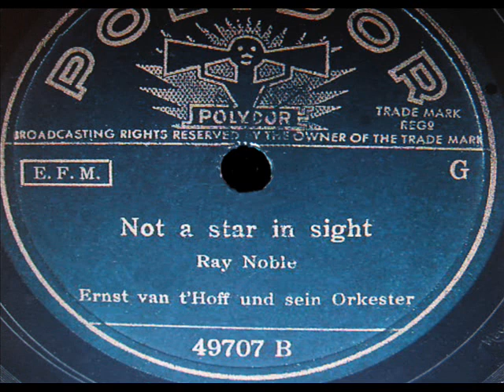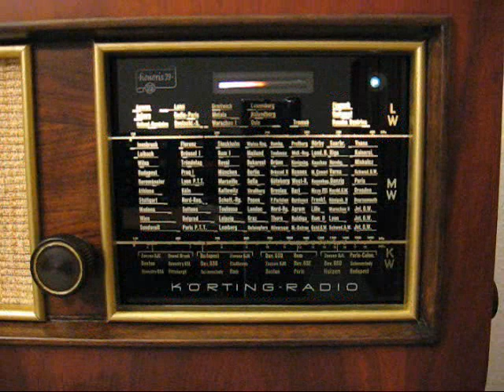Ernst van´t Hoff - Not A Star In Sight (1941)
Dieser Titel wurde von der Deutschen Grammophon-Gesellschaft in den Niederlanden für Exportzwecke aufgenommen. Weitere Aufnahmen von Ernst van´t Hoff werden folgen.

Im Video ist das winterliche Amsterdam im Jahre 1940 zu sehen.

Orchester Ernst van´t Hoff
Polydor 49707
Matrizennummer: CAH 296
Aufnahmedatum: Juni 1941